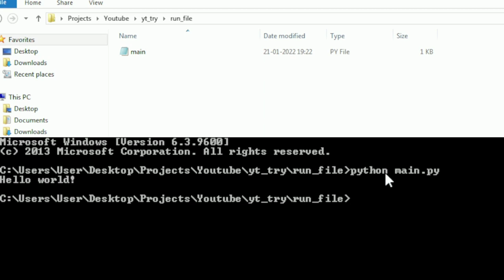running python files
This short video shows you how to run a python file on a windows machine.

I post videos here daily and am always looking to improve the quality of my videos.